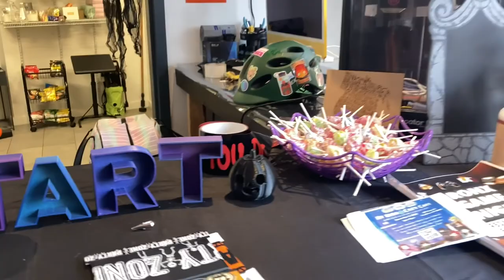A DAY IN OUR LIFE VLOG BOXCOSPLAY BXSTART HALLOWEEN PARTY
575 EAST TREMONT  AVE  BRONX NY 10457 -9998